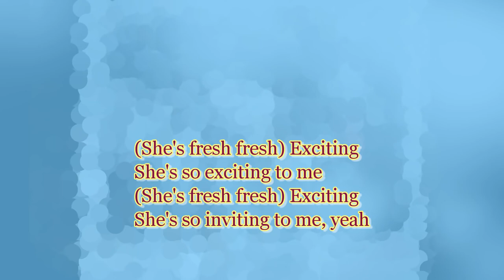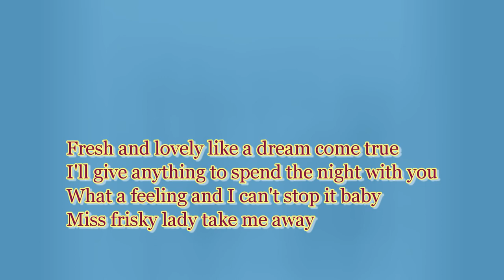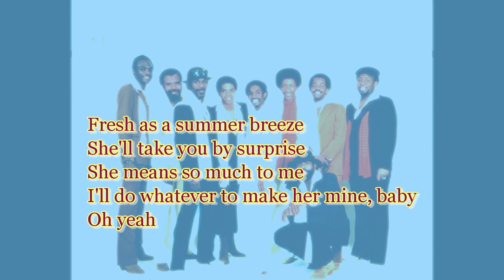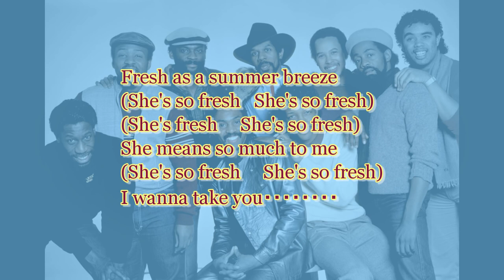Kool & The Gang Fresh Lyrics FHD